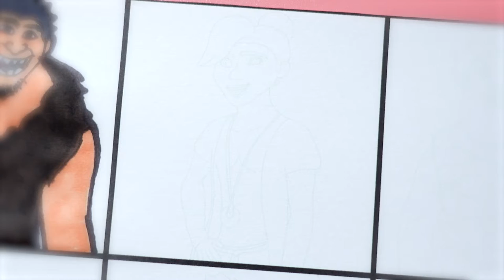Drawing THE CROODS 2 A New Age Movie Characters - Eep Grug Guy Thunk Ugga Sandy Gran Phil Dawn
Hello!!! Today I draw Eep, Grug, Guy, Thunk, Ugga, Sandy, gran, Phil, Dawn, Hope, Chunky, Sash and Belt from The Croods 2 A New Age 2020 animated movie. Enjoy!